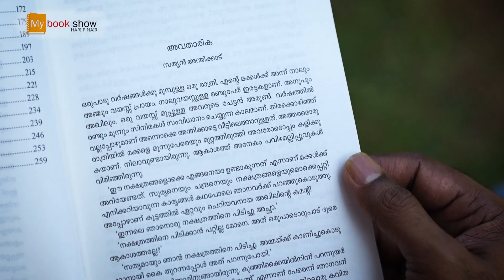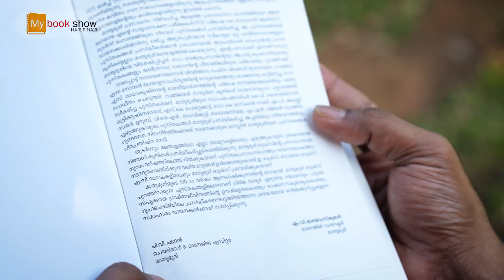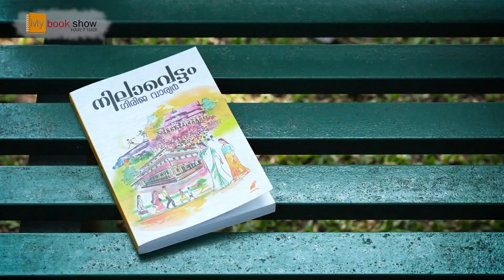My Book Show | Hari P Nair | Chapter 10 | Girija Warrier | Nilavettam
Presenter : Hari P Nair

Camera : Sujesh

Editing : Vishnu Sivasanker

A Hari Sree Creations Presentation